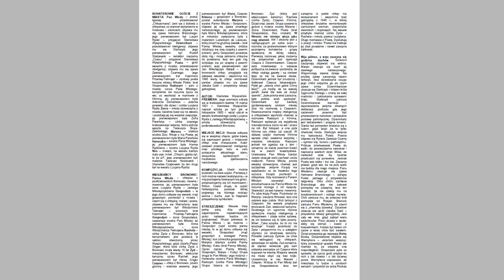Chłopcy z Placu Broni - streszczenie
Przedstawiamy streszczenie lektury Ferenca Molnar'a - Chłopcy z Placu Broni. Ponadto zapraszamy na stronę gdzie znajdziecie inne streszczenia lektur szkolnych.